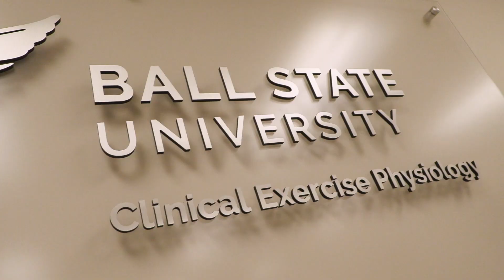Achieving Academic Excellence: Matthew Harber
Matthew Harber, professor of clinical exercise physiology at Ball State University, educates the medical community about the benefits of exercise.

With the understanding that physical activity is an epidemic in the United States, Harber and his colleagues in the School of Kinesiology pursue the goal of creating a more active and healthy population.

Ball State researchers have developed a unique and accurate way to measure fitness. Their studies have determined that their way of measuring fitness is the strongest determinant of health, compared to other risk factors such as high blood pressure and high cholesterol.

Their research also shows how someone’s fitness changes over time, either short term or over several years, is a strong determinant of health.

Harber is one of Ball State University’s many talented faculty and staff who are making discoveries that improve lives and change the world.

Want to see more ways Ball State University is achieving academic excellence?